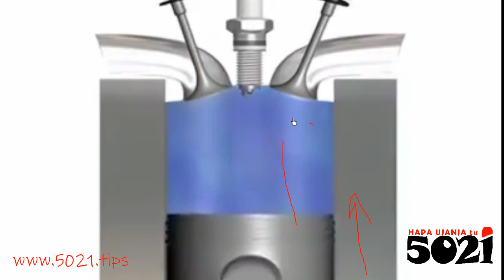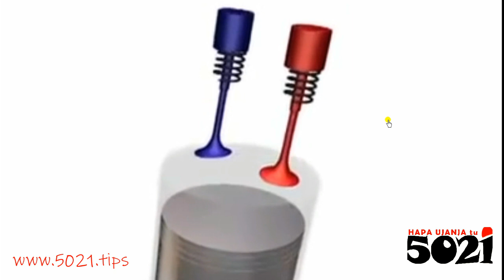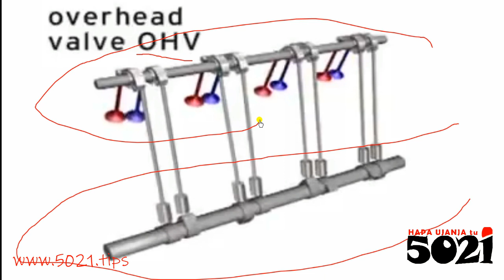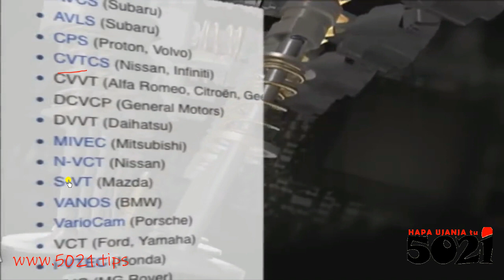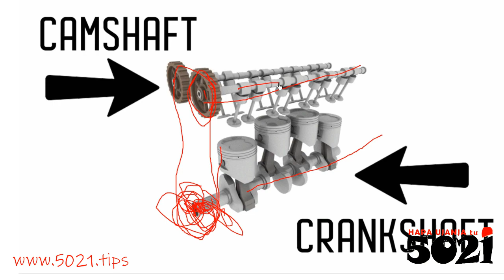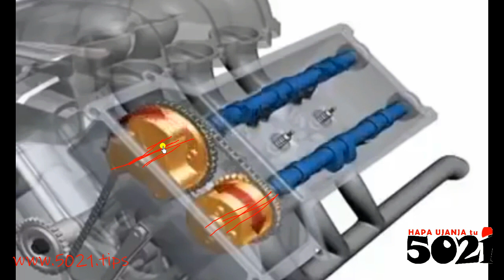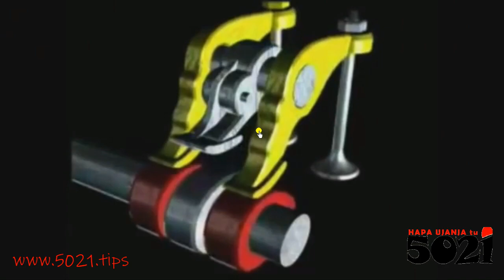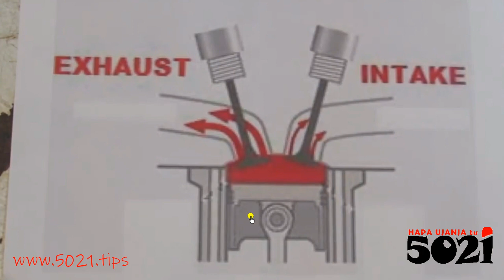VVTi (Variable Valve Timing) 👈&👉 VTEC(Variable Valve Timing & Lift Electronic Control) Systems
Kwenye cylinder kuna, INTAKE valve yakuingiza hewa+mafuta ili yachomwe engine izunguke, alafu pia kuna EXHAUST valve yakutoa nje ule moshi unatokea baada ya haya mafuta+hewa kuchomwa🤔! Sasa, ukifanya uchawi wa VVti au VTEC kwamba moja kwa hizi valve either ichelewe kufunguka au kufunga😏, unaweza kuongeza nguvu ya engine au kupunguza mafuta gari inaotumia au whatever unataka kulingana🙄!